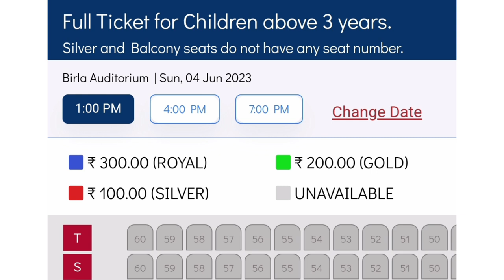OP sharma magic show jaipur ticket price | Jadugar OP sharma ka jadu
OP sharma magic show jaipur ( OP sharma jadugar ) OP sharma ka jadu is one of india's famous magicians has arrived in jaipur for magic show. Show duration is of 2 hours 30 minutes. Are you ready for a night filled with magic and mystery with the popular magic show in Ghaziabad by Jadugar O.P Sharma. O.P Sharma introduced his second son Satya Prakash Sharma in his magic shows. Also a Mechanical engineer Satya Prakash was all set to level up his father’s shoulder, and his father could proudly call him as ‘O.P Sharma Jr.’ O.P Sharma Jr. with his never ending efforts and the technically set mind got Indrajal to next level. His young, dynamic and charming personality will keep you hypnotized towards him and you will just not want to take your eyes off the stage.

In this video, i have shared all information related to op sharma magic show ticket price 2023 , timings , location , how to reach , at Op sharma magic show jaipur ( Op sharma jadugar ) op sharma ka jadu & shown you a part of Op sharma magic show jaipur ( Op sharma jadugar ) op sharma ka jadu , so make sure to watch this video till the end to know everything.

Birla auditorium
Statue circle , c scheme , birla auditorium , rambagh , jaipur , rajasthan

00:00 About Op sharma magic show jaipur ( Op sharma jadugar ) op sharma ka jadu
00:21 Ticket price , timings , location, of Op sharma magic show jaipur ( Op sharma jadugar ) op sharma ka jadu
00:57 Full Op sharma magic show jaipur ( Op sharma jadugar ) op sharma ka jadu
15:39 Outro

Op sharma magic show jaipue ( Op sharma jadugar ) op sharma ka jadu
ओप शर्मा मैजिक शो जयपुर (ऑप शर्मा जादूगर) ओप शर्मा का जादू
जादूगर ऑप शर्मा पूरा शो
ओपी शर्मा जादूगर
जयपुर मैजिक शो ओप शर्मा जादूगर
ओप शर्मा मैजिक शो डायनासोर
जादू ऑप शर्मा का मैजिक शो